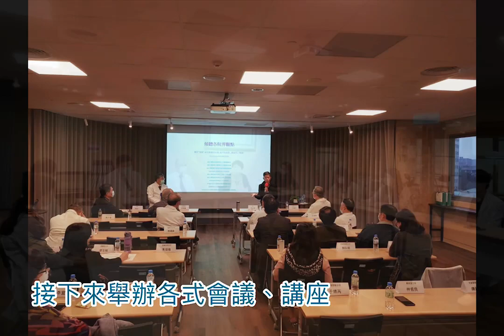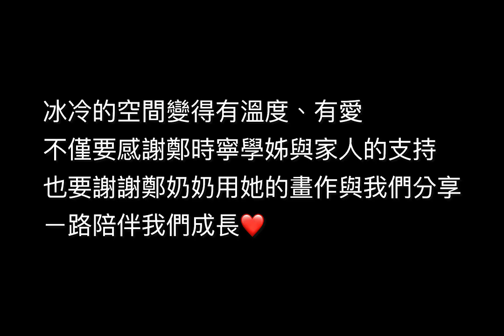輔大醫院--立君公益書房揭牌